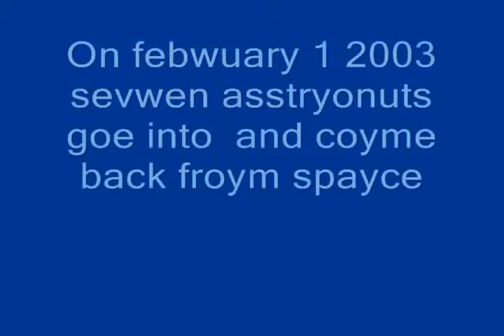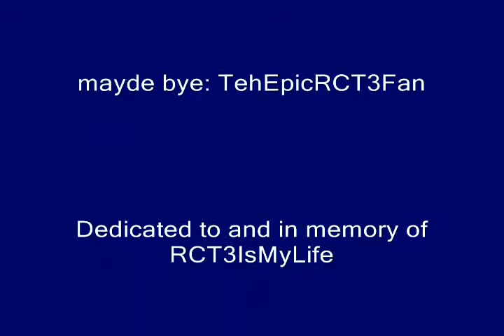Space SHuttle Columbia the ride in HD